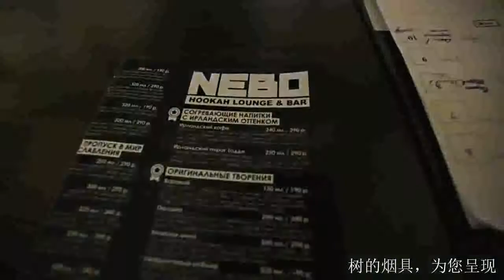树的烟具，水烟视频310 俄罗斯阿拉伯水烟夜店视频营销广告 动感DJ 跳动音乐NEBO Hookah Lounge & Bar 树的烟具，为您呈现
Tree Smoking Set, Hookah Video 310 Russian Arab Hookah Night Club Video Marketing Advertising Dynamic DJ Bounce Music Smoking Smoking Equipment, NEBO Hookah Lounge & Bar Tree

About Me and  Product:
A Chinese Man have charcoal factory in Guangzhou, China,
Love shisha, Smoking shisha, Doing shisha business in China,
Join Facebook's  Shuli's Circle  of  Friends
Search “ Tree Smoking Set ”you can find everything about me